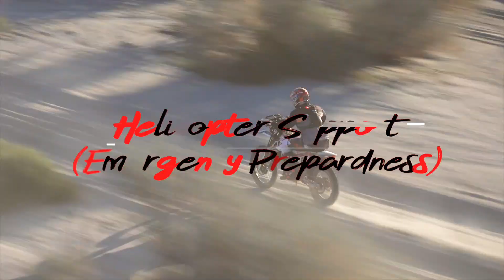Race Support & Service Packs 2019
We are a company that wants to share the best of BAJA with the entire world by providing international traveler’s high-end experiences and professional service.
We facilitate diverse adventures while gathering the interest and expectations of our customers and creating a unique and transcendental experience.
Give yourself the opportunity to live, feel and enjoy BAJA.